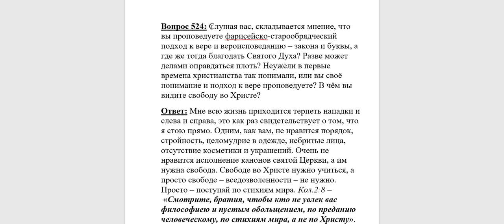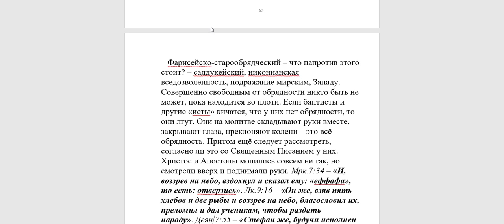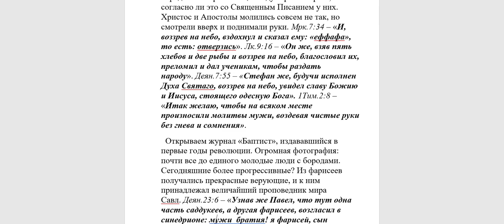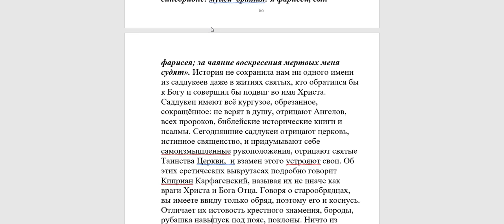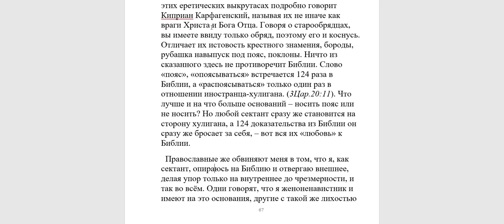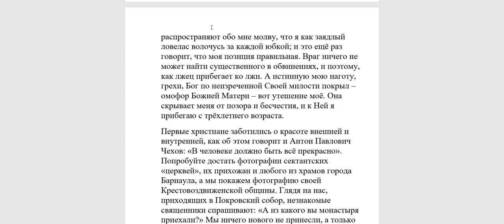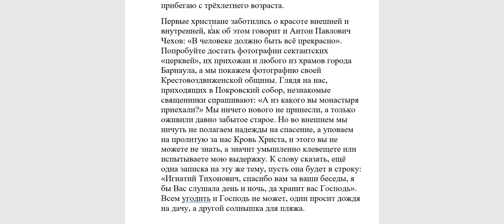524. Вы всё делаете по закону и букве, а где же благодать? Святого Духа